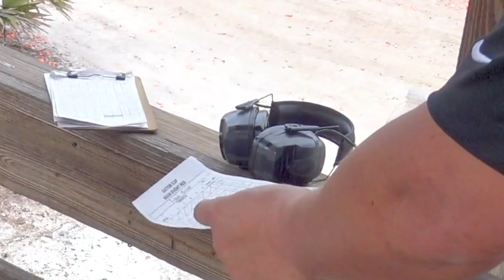MollyWhoppers Episode 1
The MollyWhoppers are a group of shotgun pros who pulverize clay targets into oblivion at the highest levels in the world.  Can refer to a great shooter, great shot or a really hard target. Example: “Did you see the battue on 11?  Yeah, it was a MollyWhopper.”  “Can he shoot?  Yeah he Mollywhops ‘em.”

Join our Facebook Groups Clay Shooting! and The Mollywhoppers.

Videography: Thaddeus Bedford, Liquid Image, Inc.
Editing: Thaddeus Bedford, Liquid Image, Inc.